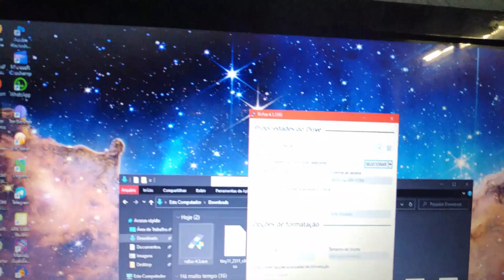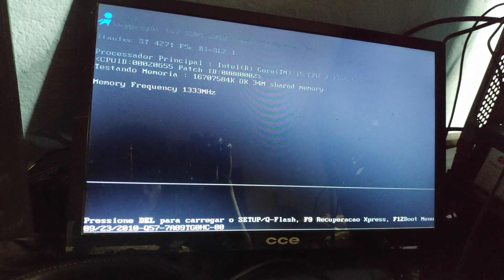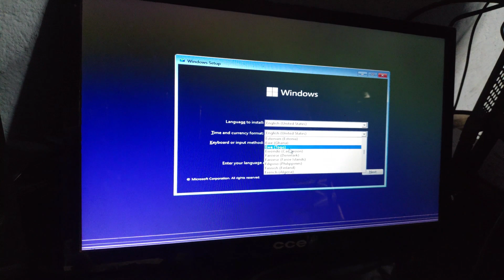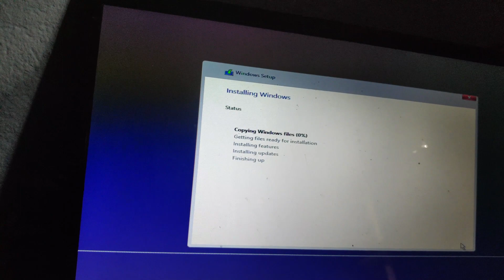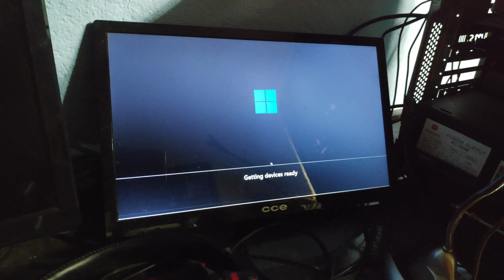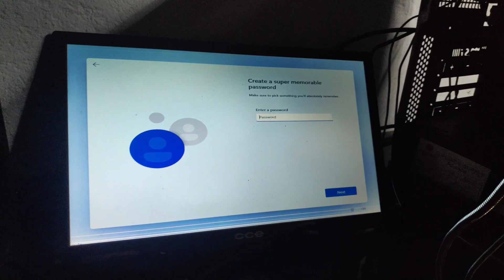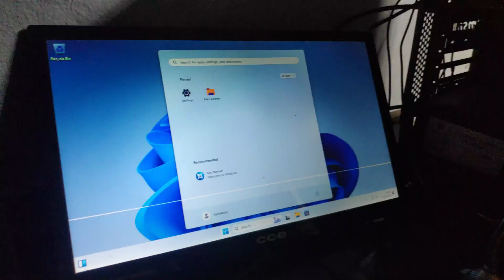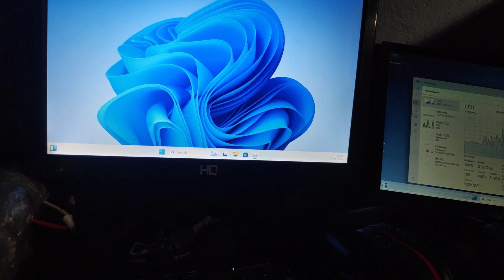Como instalar o Windows 11 (TINY11) no PC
O TINY11 é um Windows BEM LEVE, removendo bastante coisa inutil do windows padrão!

Core I5 Dual core 3.33/3.44 GHz da LGA1156 2 nucleos e 4 threads
16GB de RAM

Config do Notebook

Core i5 Dual Core 2,4 GHz 2 nucleos e 4 threads
4GB de RAM.
Placa grafica Intel HD Graphics.